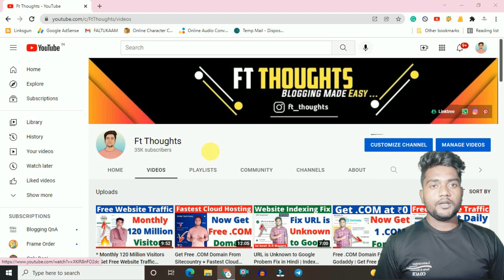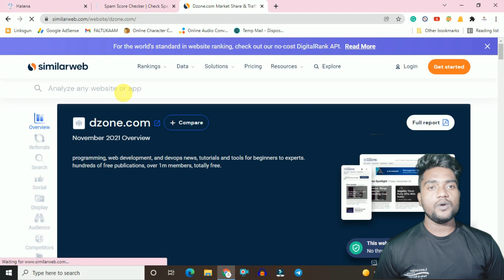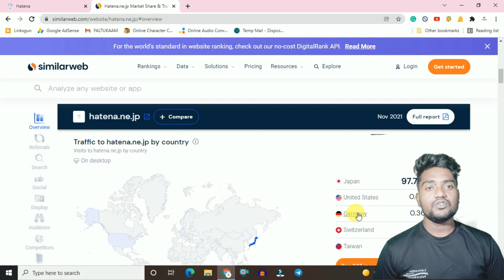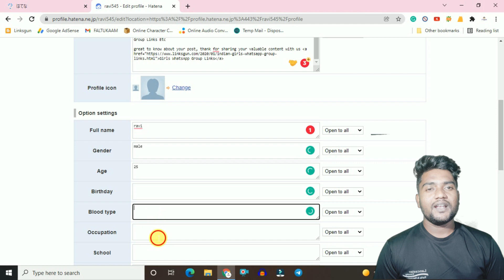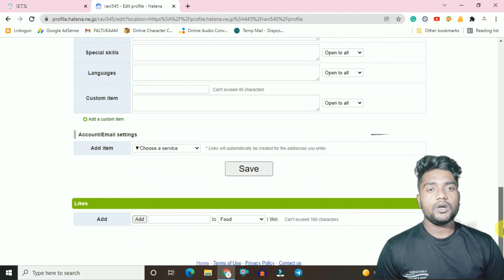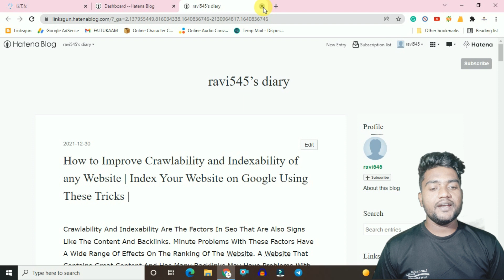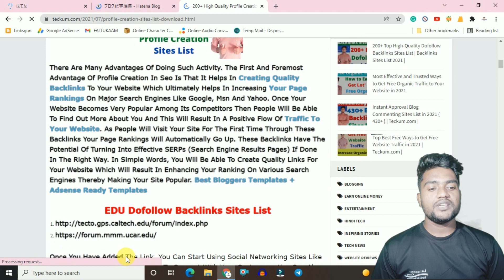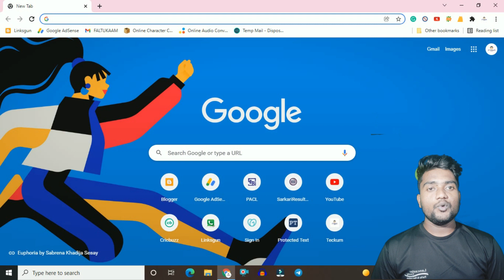Free Website Traffic | Get Daily 10,000+ Visitors to Your Website | Unlimited Website Traffic 2021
Free Website Traffic | Website Traffic | Increase Website Traffic | Website Traffic | Unlimited Website Traffic | How to Get Free Website Traffic | Ft Thoughts |

Hey Friends, I am Ravi Kumar and in This Video, I Will Tell You About Free Website Traffic | Get Daily 10,000+ Visitors to Your Website | Unlimited Website Traffic 2021 | So My Dear Ones If You all Are Also Searching For Free Website Traffic | Get Daily 10,000+ Visitors to Your Website | Unlimited Website Traffic 2021 | Then Watch The Full Video Now And If This Video Helped You Then also Don't Forget To Share This Video With All of Your Friends

My Websites

2.

1. Website Traffic
2. Increase Website Traffic
3. Free Website Traffic
4. How to Get Free Website Traffic
5. Organic Traffic
6. Ft Thoughts